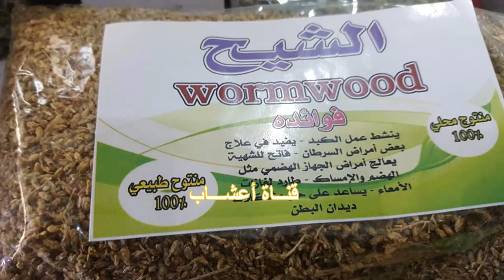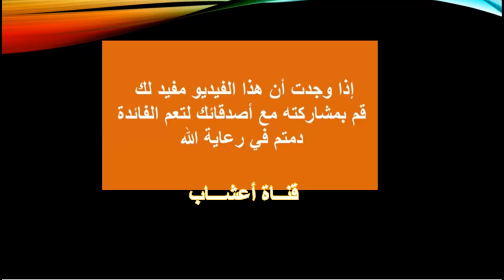الشيح ، طرق استخدامه للوقاية والعلاج ومنكه للطعام ومطهر للمنزل وو، وما هي محاذير استخدامه ؟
طرق استعمال عشبة الشيح:
طريقة استخدام نبات الشيح للقولون
فوائد نبات الشيح للحامل
فوائد  نبات الشيح في علاج مرض السرطان.. وكيفية الاستخدام
فوائد نبات الشيح لمرض السكري
فوائد نبات الشيح للتخسيس
فائدة نبات الشيح للبشرة
فوائد نبات الشيح للشعر..
أضرار الشيح
الشيح المصري
شيح المناطق البحرية
الشيبة (شجرة مريم): يسمى أيضا دقن الشيح
العناب عويذران، عاذر
بعيثران، شيح، شيح بلدى، شيحان
عاذر، غبيرة، عادر
شيح الزينة